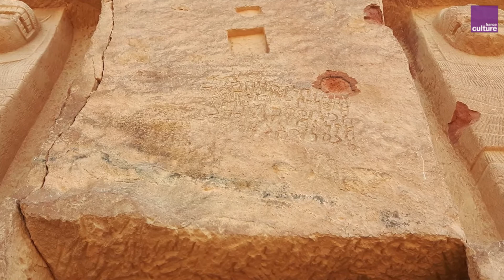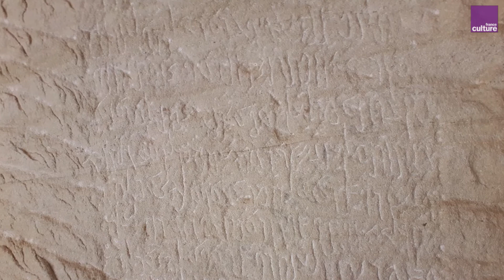Site archéologique d'Al-Ula : un terrain de rapprochement entre la France et l'Arabie saoudite